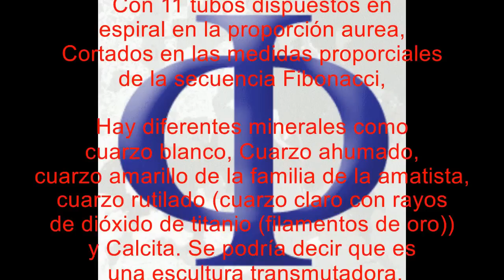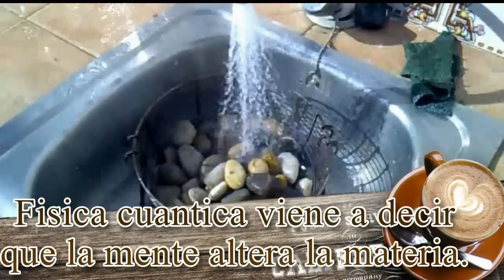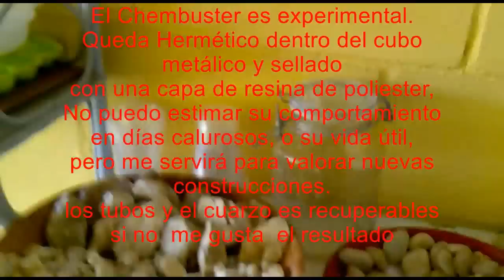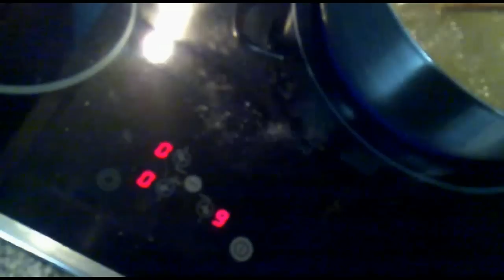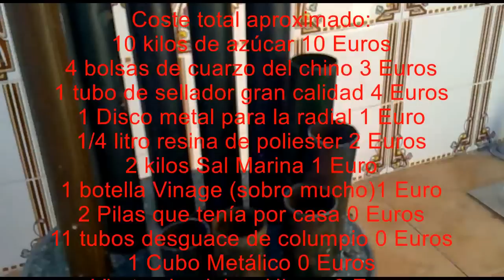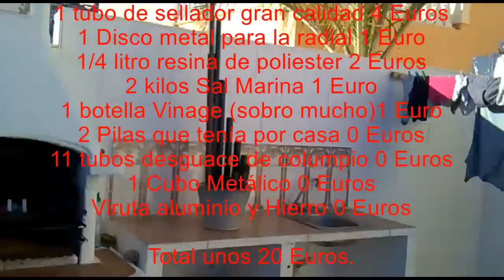"Casi Tutorial" Chembuster Low Cost economico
Proyecto Chembuster la Nucía

Con 11 tubos dispuestos en
espiral en la proporción áurea,
Cortados en las medidas proporcionales
de la secuencia o sucesión Fibonacci,

Hay diferentes minerales como
cuarzo blanco, Cuarzo ahumado,
cuarzo amarillo de la familia de la amatista,
cuarzo rutilado (cuarzo claro con rayos
de dióxido de titanio (filamentos de oro))
y Calcita. Se podría decir que es
 una escultura transmutadora.

El Chembuster basado en los descubrimientos de Wilhelm Reich es el ideado por el norteamericano Don Croft que no solo acumula orgón sino que lo transforma en su forma positiva (POR positive orgon radiaction) , la necesaria para la vida.

Funciones:

- Transmutar el orgón morta (DOR death orgón radiaction) en orgón vital (POR positive orgón radiaction)
- Deshabilitar los tóxicos fumigados con chemtrails
- Atraer lluvias
- Desactivar las operaciones de modificación climática desde antenas HAARP (suelen estar en cerros y sierras)
- Desactivar las operaciones de control mental desde antenas de paneles cuadrangulares (las mal llamadas antenas de telefonía móvil)

Low Cost.
He creado este primer Chembuster de
la manera más económica posible.
Los tubos son recuperados de un viejo
columpio de porche y un tubo de cortinas.
los cuarzos los he ido recogiendo de varios
lugares y para tener más variedad
se han comprado en el chino,por eso los purifico
que a saber de donde vienen, los venden
como adorno para las peceras.
He cambiado la materia orgánica.
En lugar de usar La costosa resina de poliéster
he usado azúcar,

Receta:
1  litro de Azúcar, (hablo de Volumen no de peso)
1/2 litro de agua,
45 ml Vinagre de vino Blanco
Mismo volumen total de Virutas de metal

PROCESO DE FABRICACIÓN: ORGONITE DE AZÚCAR EN BOTE DE CRISTAL
1 - Mezclar el agua, azúcar y el vinagre en el cazo, remover y dejar
reposar unas dos o tres horas. (Así cuece antes)
2 - Calentar previamente las virutas en un horno o plancha, o sarten
vieja. Esto es para que al echarlas en el caramelo no hagan
burbujas. ¡Muy importante!
3 - Poner al fuego la mezcla del azúcar y calentar hasta que empiece a
hervir. Hasta entonces no se debe remover. Hay que dejar hervir
hasta que alcance una temperatura de 160º. Para comprobar ésta
temperatura, verter una gota en un vaso con agua, si al caer cruje
y endurece, retirar del fuego. No hay que dejar que coja color, pero
al enfriar tiene que endurecer.
¡Para GIFTING!
4- Tener preparados los botes de cristal bien limpios y secos. Verter
en ellos caramelo hasta la mitad; añadir el mismo volumen de
virutas, remover para mezclar bien las virutas con el caramelo,
añadir de nuevo caramelo dejando unos dos centímetros hasta el
borde.
Volver a añadir virutas, volver a mezclar y añadir finalmente
el cuarzo en el centro. Hay que tener cuidado de que no se formen
burbujas. Tapar y sellar con silicona o cinta aislante. Dejar enfriar.
Y ya tenéis unas de las mejores armas contra el NOW.
Tener mucho cuidado de no quemaros mientras realizáis la
mezcla. Usar guantes de goma gruesos, nunca los de silicona. Y los
botes procurar que no sean muy grandes, los mejores son los de
250 gr. o menos. Al hacer gifting los botes se deben de colocar
con la tapa hacia abajo y si os es posible enterrarlos o esconderlos
dónde no se puedan ver. Saludos, ¡Y BUEN GIFTING!
(no puedo mencionar al autor pues use corta y pega con lo que he perdido de donde saque esta información)

Coste total aproximado:
10 kilos de azúcar         10 Euros
4 bolsas de cuarzo del chino 3 Euros
1 tubo de sellador gran calidad 4 Euros
1 Disco metal para la radial   1 Euro
1/4 litro resina de silicona         2 Euros
2 kilos Sal Marina          1 Euro
1 botella Vinagre (sobro mucho) 1 Euro
2 Pilas que tenía por casa         0 Euros
11 tubos desguace de columpio 0 Euros
1 Cubo Metálico           0 Euros
Viruta aluminio y Hierro         0 Euros

Total unos                   22 Euros.

Construir tu propio chembuster no tiene precio,
Para todo lo demás "Nogastesmas", tienes Internet y
tu poder es ilimitado, ÚSALO.

El Chembuster es experimental.
Queda Hermético dentro del
cubo metálico y sellado
con una capa de resina de poliéster,
No puedo estimar su comportamiento
en días calurosos, o su vida útil,
pero me servirá para valorar
nuevas construcciones.

los tubos y el cuarzo son recuperables.